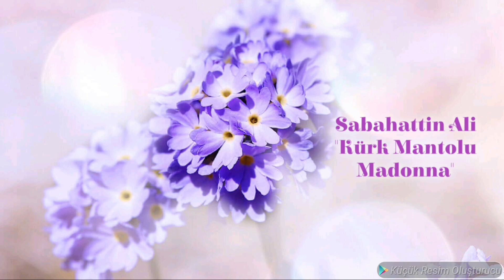Sesli Kitap 7. Bölüm Sabahattin Ali "Kürk Mantolu Madonna "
"Kürk Mantolu Madonna" adlı kitabı bölümler hâlinde sizin için seslendirdim. Uyku öncesi, yolculuk arkadaşı veya kahve yanı tınısı olarak dinleyebilir, sevdiklerinizle paylaşabilirsiniz. Beğeni ve yorumlarınızı bekliyorum. 🎀